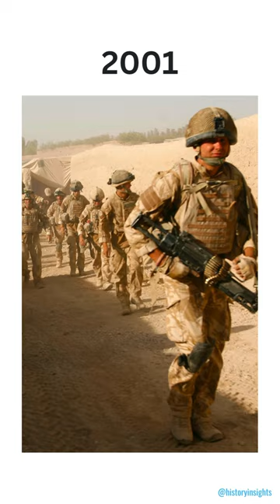Evolution of British Military Uniforms